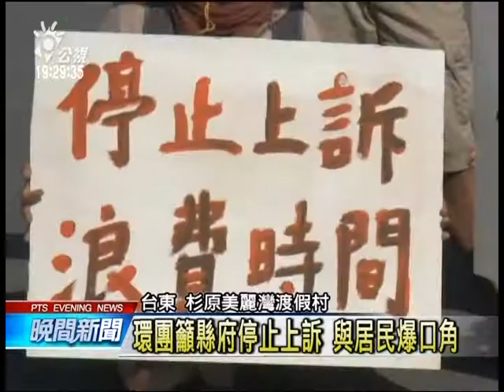環團籲台東縣府 美麗灣案停止上訴 20141121 公視晚間